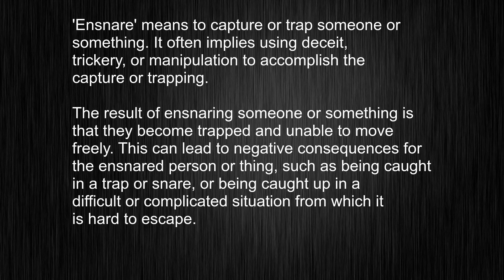What's the meaning of "ensnare", How to pronounce ensnare?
This video tells you what "ensnare" means, how to pronounce it, provides a pronunciation guide and an accurate definition.
   00:00 Pronunciation
   00:23 Meaning

   - What is the meaning of ensnare
   - How to say ensnare
   - What is the definition of ensnare
   - How to pronounce ensnare

   Visit our free audio/video dictionary tutorial to learn how to correctly pronounce words/names and to learn their meanings, definitions, just like ensnare definition and meaning in Merriam-Webster, ensnare definition and meaning in Collins English Dictionary, ensnare definition and meaning in The Oxford English Dictionary, ensnare definition and meaning in Longman Dictionary of Contemporary English, ensnare definition and meaning in Cambridge Advanced Learner's Dictionary, and more.